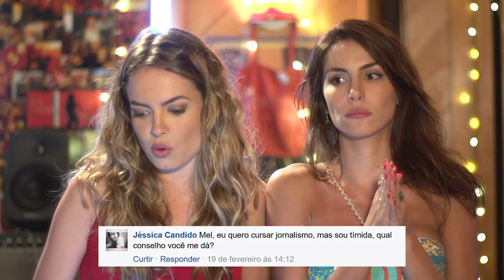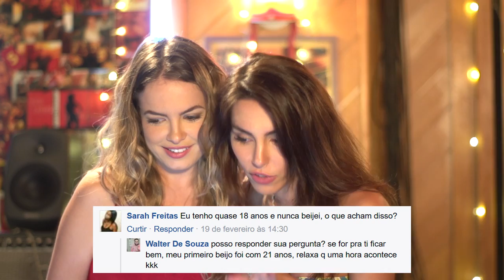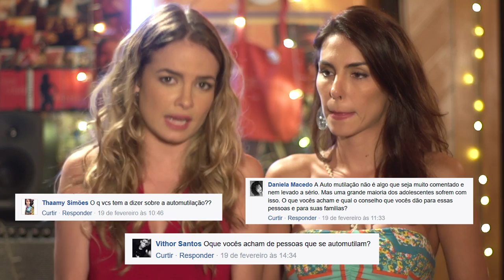VLOG LUMEL com Mel Fronckowiak • Lua Blanco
Hey!!

Finalmente saiu! Meu primeiro clipe! :)

Você viu?